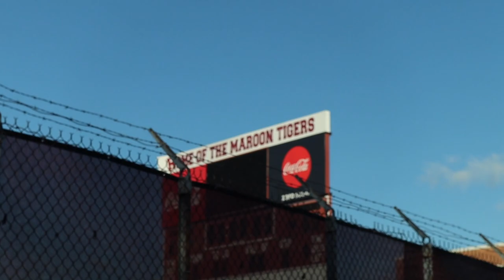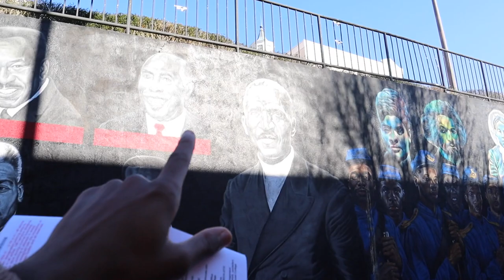MOREHOUSE COLLEGE FRESHMAN MOVE-IN DAY 2021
I’m just excited for Fried Chicken Wednesdays.

@chasebrat on ALL socials (Instagram, Twitter, TikTok)

COMMENT VIDEOS YOU GUYS WANNA SEE